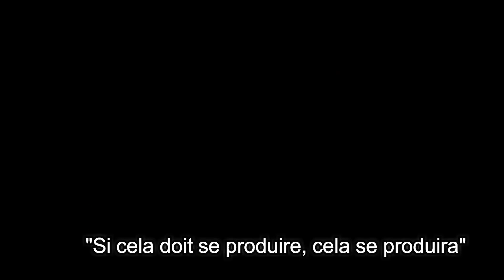Eva Longoria attend son premier enfant !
À 42 ans, Eva Longoria s'apprête enfin à devenir maman. Le papa ? José Antonio Baston, son mari depuis 2016, âgé quant à lui de 49 ans.